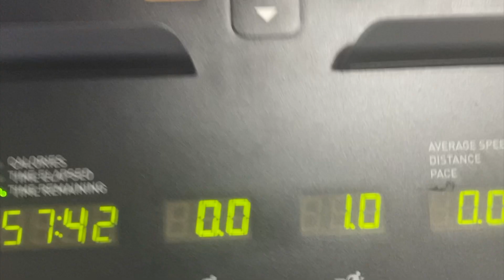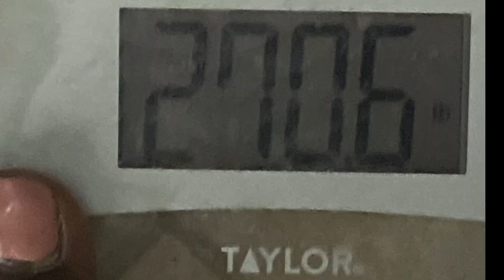WEEK 7 ON OZEMPIC | 8 LBS DOWN!! | 1.0 MG | WEIGHT LOSS TO LIFESTYLE GOALS!!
I finally made it past 1.5 months on ozempic!! I’ve lost some weight and my appetite is super suppressed!! Please continue to follow me on this journey!! Ask questions and I will share my Personal Experience!! My myweightlossjourney to living a more vibrant and healthier lifestyle!!

I'm on Instagram as soulsisteia. Install the app to follow my photos and videos.

Add me on TikTok! Username: soulsisteia001